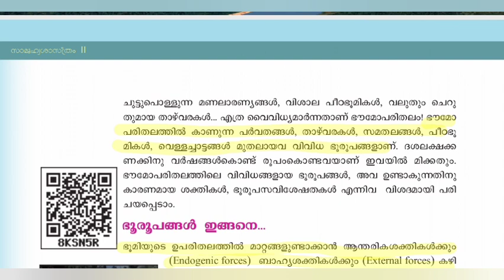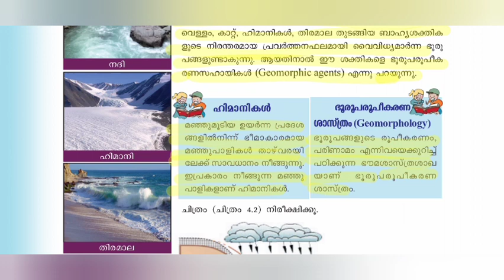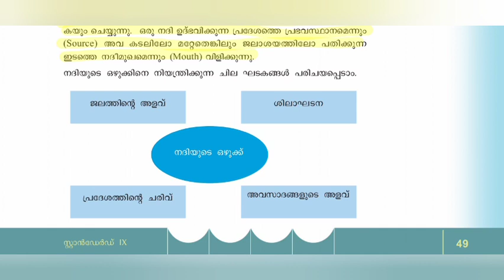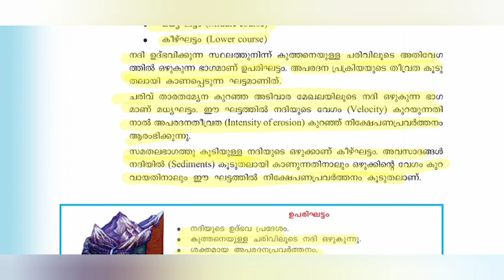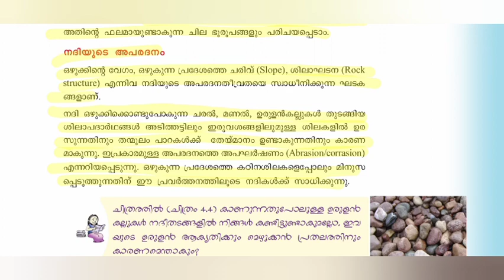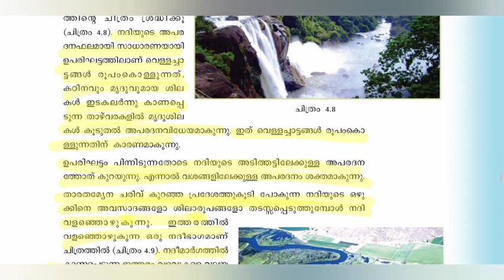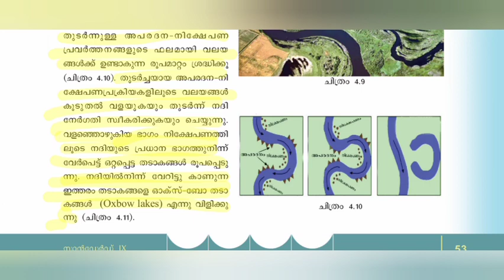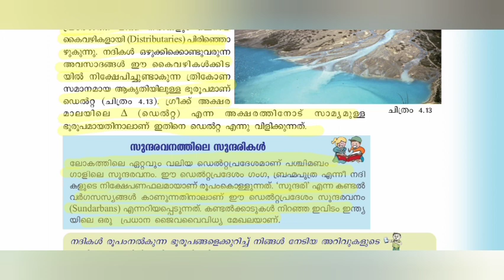Scert_Geography SCERT SOCIAL SCIENCE ||Standard 9||CHAPTER 4|| പ്രകൃതിയുടെ കൈകളാൽ||Part 1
Explain Scert Malayalam Geography textbook in class 9.
 പ്രകൃതിയുടെ കൈകളാൽ
 ഭൂരൂപങ്ങൾ